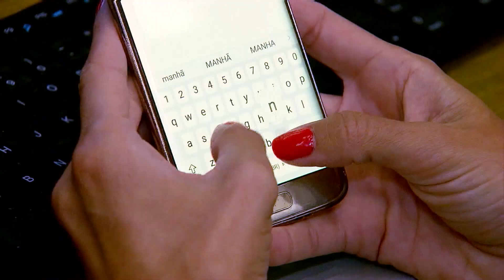Caminhoneiros ameaçam nova paralisação nacional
Com a alta do diesel, caminhoneiros ameaçam uma nova paralisação nacional. A Petrobras anunciou no início dessa semana um aumento de 8,87% no preço do combustível.